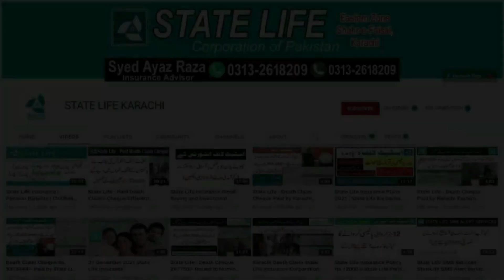State Life Insurance FIB Rider Benefits || Family Income Benefit (FIB)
This supplementary cover provides that incase of death of the life insured during term of this cover, an annuity of 10% to 50% per annum of the basic sum insured will be payable till the completion of term of this cover. For instance, if a life insured has taken 25% FIB supplementary cover for 20 years on his policy having sum insured of Rs 1,000,000. If the life insured expires during term of FIB, say at the end of fourth year, an annual sum of Rs 250,000 will be payable for rest of 16 years.

While the basic plan provides a lump sum, FIB provides a regular stream of income to the dependents and helps in meeting the day to day expenses. This supplementary cover is available to lives between 18 and 55 years of ages. It can be attached with following plans: